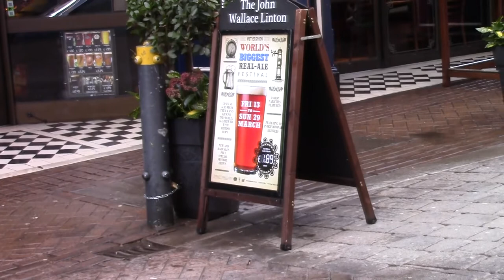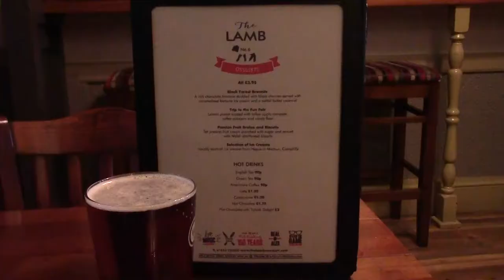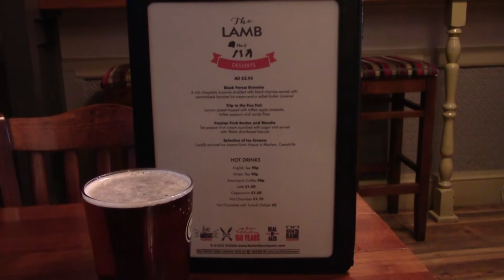Missing Door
As it was rather cold in the Queens Hotel and then I noticed one of the two inner swing doors was missing.  Mostly drank Welsh and discovered that the Harbour Fish Bar has NBC instead of Vinegar. Not that I could taste the difference. Still Winter.